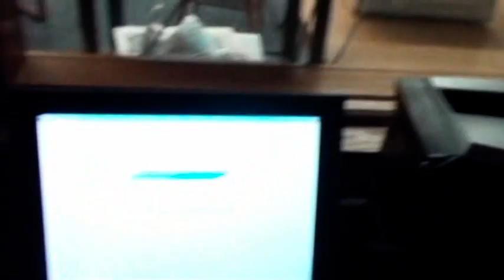Thought's of a C.E.O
HchO's insight on Demevolist. One might be ask, what and who is Demevolist? Well, Demevolist is not a word that can be defined by Webster, but can be defined by you.

"Its made up, "The Chosen Few" was the definition I gave it. We set out to be the new faces in the industry," says DMG.

It is simple to chase and follow trends, but creating them and attracting followers is on a level that Demevolist strives to reach by producing nothing but a superlative sound. A sound that has been created with the help of the "chosen few": Anthony Show Tufli Hunter, Jason J Means Means, Nathaniel Yung Nate Mussington, Charles Hamilton, Zonnie BagDad McCrimmon, Lionell Sha-leik Martin, Isaiah Proven Harris, Ryan 'Woody' Woodcock, Apryl Reardon, Isaias I.S.A Arce II. Its either Greatness or Great Failure, no in between. Demevolist Music Group speaks every language when it comes to music, going beyond what makes you bop your head, recite memorable lyrics, cop mixtapes, or YouTube the latest Demevolist artists recording session.